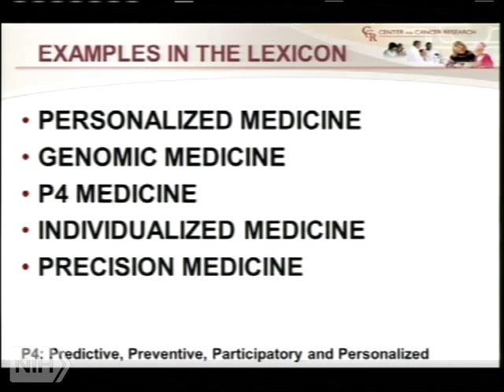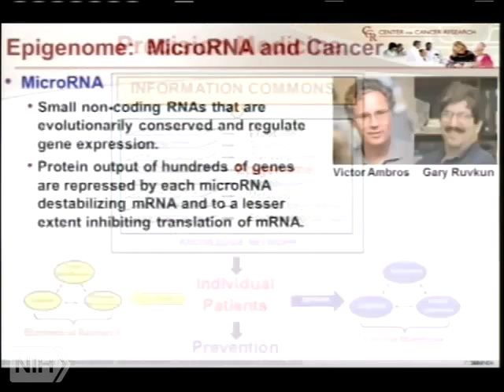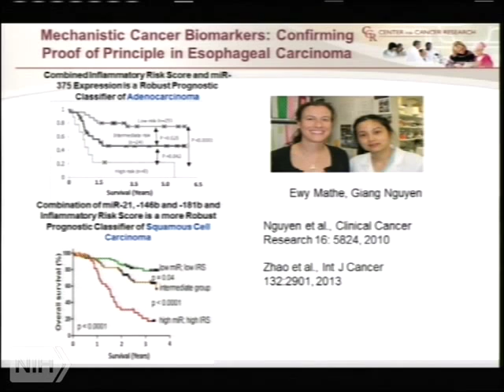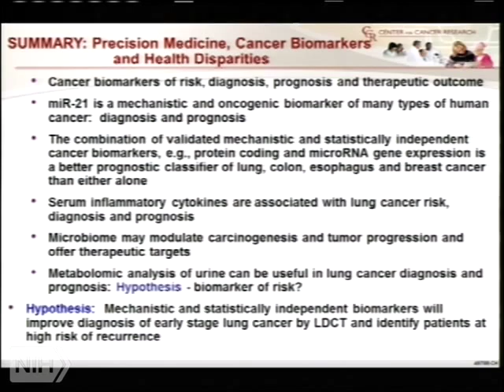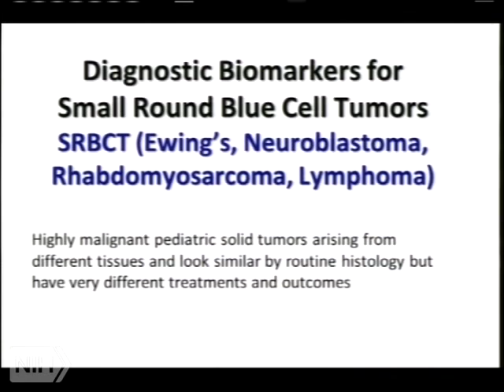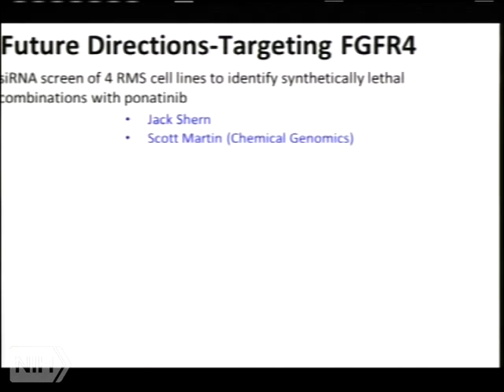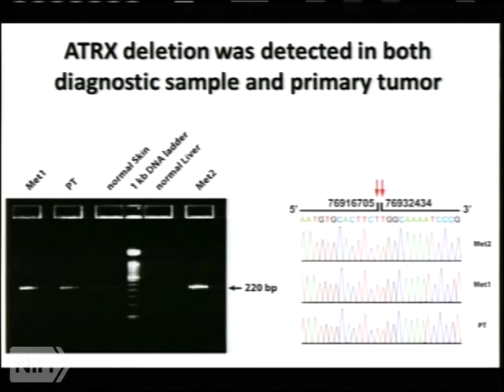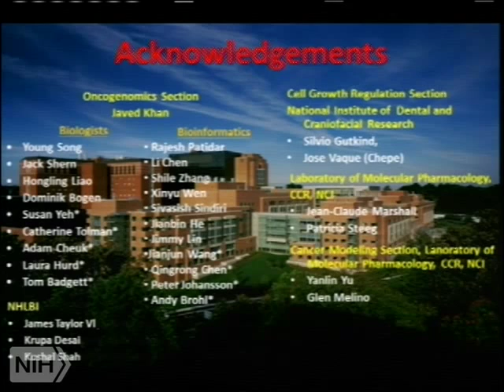TRACO 2014 - MicroRNA and inflammation; Genomics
Air date: Monday, November 24, 2014, 4:00:00 PM

Category: TRACO

Runtime: 02:02:15

Description: TRACO

Recent advances in understanding cancer biology are beginning to be translated into improvements in diagnosis and treatment of cancer. In the post-genome era, we increasingly rely on strong collaboration between basic and clinical scientists to develop novel approaches for treatment of human disease. The NCI Center for Cancer Research (CCR) is one of the largest cancer research organizations in the world, with more than 200 principal investigators, and has played a major role in development and implementation of many new technologies, such as nanotechnology, next generation sequencing, genomics and proteomics.

Author: C. Harris, NIH; J. Wei, NIH